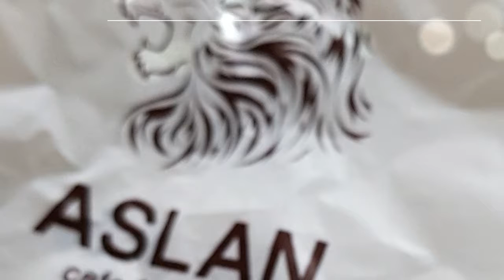맛있다 부산에 있다고. 롯데백화점에서 샀는데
부산에 있다고.
롯데백화점에서 샀는데 이제 철수했다.. 흑~